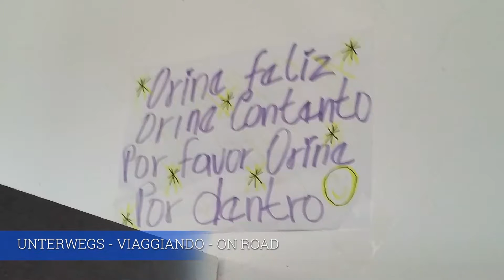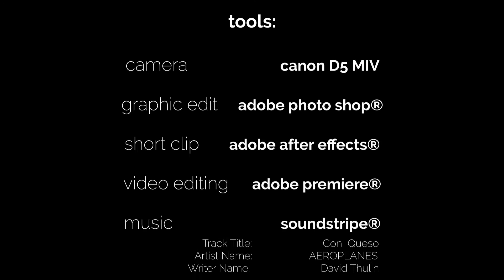COLOMBIA EP03 - PITALITO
Colombia, PITALITO , SAN AGUSTIN,